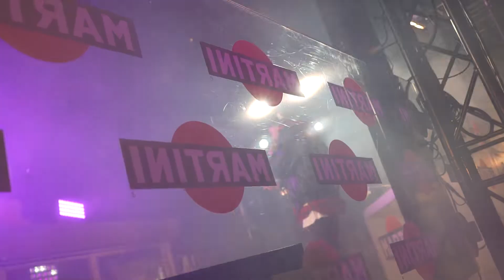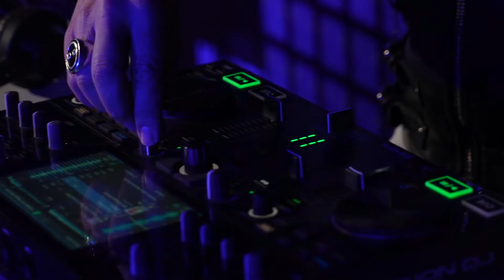Clementino con Saturnino LIVE al Martini Live Bar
Dalla Terrazza Martini, luogo iconico di Milano che da sempre ospita gli appuntamenti più esclusivi del panorama nazionale e internazionale, due grandi big della musica italiana, Clementino con Saturnino come ospite speciale, hanno salutato il pubblico del Martini Live Bar con uno show inedito e di gran successo. In streaming dai canali facebook e instagram dei canali del brand e dal profilo del rapper italiano è andato live ieri sera alle 19.30 il settimo e ultimo appuntamento dell’aperitivo-evento MartiniLiveBar. Questa volta il protagonista assoluto è stato Clementino, definito uno dei performer più completi e talentuosi dello spettacolo italiano, maestro di freestyle, che vanta una carriera di collaborazioni con alcuni amici e colleghi della musica italiana come Jovanotti, Pino Daniele, Fabri Fibra, Fiorella Mannoia e Nina Zilli. L’artista si è esibito in una performance unica e inedita raggiungendo un pubblico digitale di oltre 15.000 persone.

A rendere lo show ancora più esclusivo il featuring con il grande musicista e amico Saturnino, che ha accompagnato il rapper campano con il basso e regalato agli spettatori un duetto inedito, durante il quale il rapper ha sorpreso il pubblico con un freestyle improvvisato dedicato ai calciatori della Nazionale Italiana vincitori degli Europei. “La formazione in campo ha segnato, io, Saturnino e Pj Gionson, che squadra! Lo show di questa sera è stato davvero fantastico. Mi sembrava un evento esclusivo e così è stato – commenta Clementino - Sono davvero felice di aver preso parte a questo ultimo appuntamento e credo che lo abbiamo reso indimenticabile anche con il tributo ai grandi musicisti italiani come Pino Daniele e De André.”